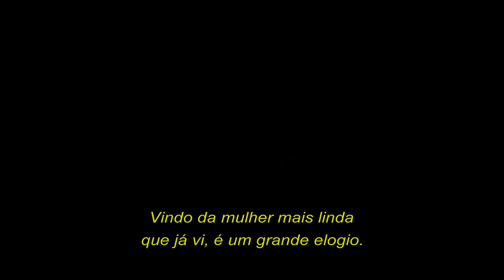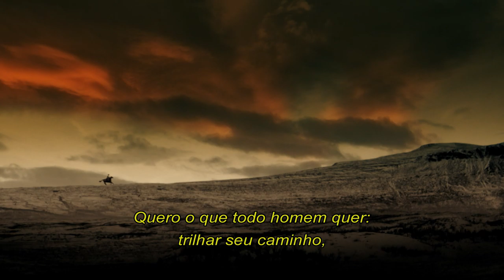Catherine The Great | Trailer Oficial (HBO)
O trono é só dela.

Helen Mirren é CatherineTheGreat. Estreia em 21 de outubro.